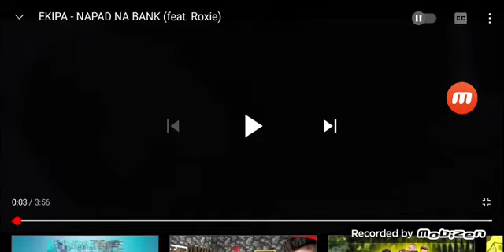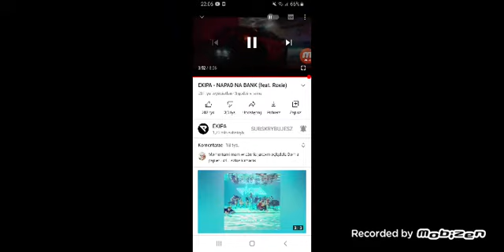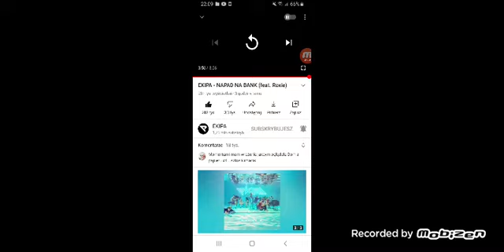REAFUJE NA NOWĄ PIOSENKĘ EKIPY!